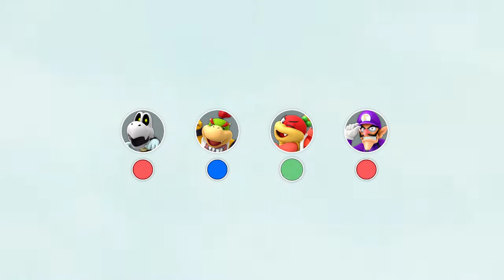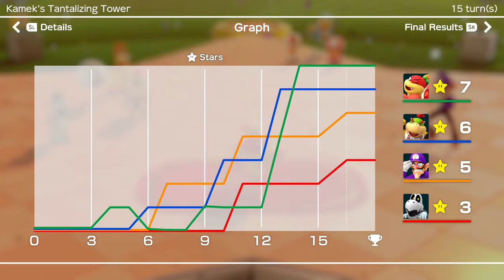Super Mario Party - [PART THREE] (4 Players!) So close yet so far away...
This episode forms an unlikely trio to band together to poison Pom Pom. And Waluigi is actually lucky for once! But how long will it last?

NeonJP~